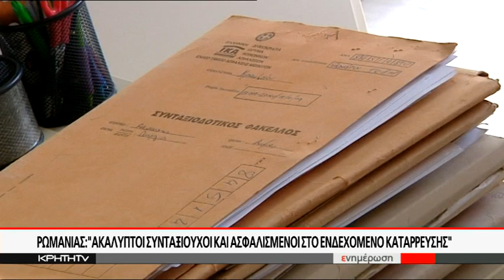Παγίδα οι προτάσεις Κυρανάκη σύμφωνα με τον εργατολόγο Γιώργο Ρωμανιά